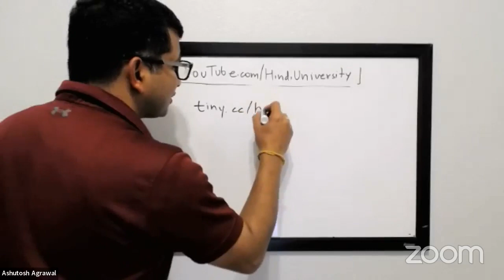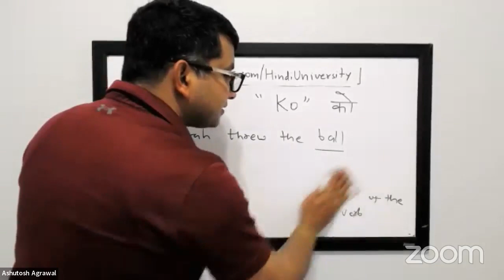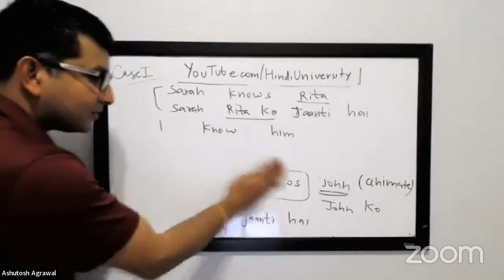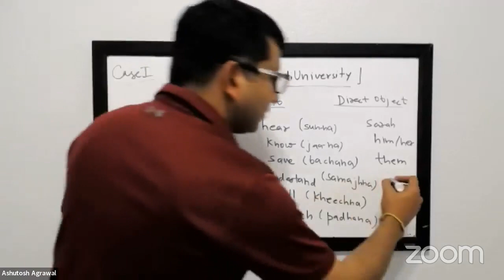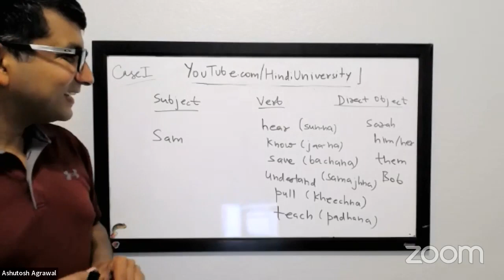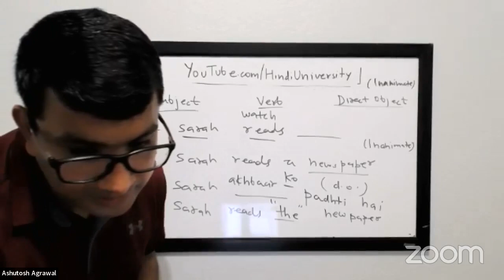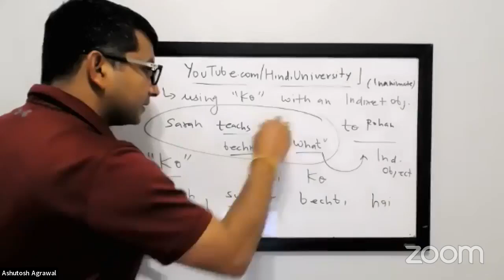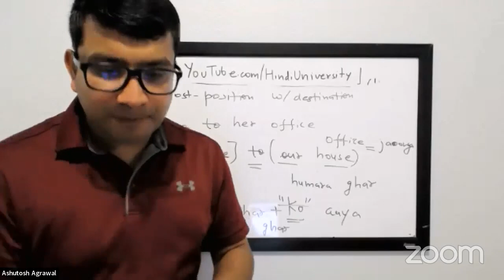Elementary Hindi - Richard Delacy - Chapter 9 (Postposition - Ko)